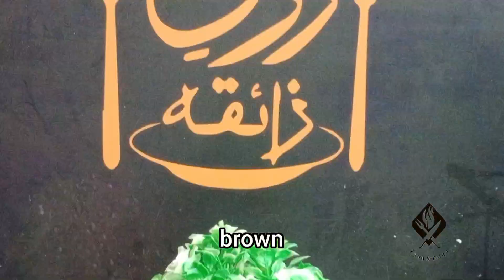Potato Chicken Cheese balls | potato chicken cheese cutlets | Desi Zauq & Zaiqa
chicken
chicken cutlets
chicken cutlet
cheese
chicken recipe
chicken cheese cutlets recipe
cutlet
cutlets
chicken cutlet recipe
chicken cutlets recipe
chicken cheese kabab
how to make chicken cutlets
chicken cheese cutlets
chicken recipes
recipe
potato cheese cutlets
iftar
iftar recipes
ramadan special
how to make
potato cutlets
potato chicken cheese cutlets
cheese chicken cutlet
iftar special recipe
chicken kabab
how to cook chicken cutlets
ramadan recipes
ramadan
how to make chicken cutlet
cheese balls
fried chicken cheese balls
how to make a chicken cutlet
kabab recipe
cheesy chicken cutlet recipe
chicken cheese cutlet recipe
chicken cheese cutlet
snacks
potato recipes
food mood
ramadan special recipe
chicken nuggets
cheesy
chicken cheese ball recipe
indian food
pakistani food
veg cutlets
ramzan
chicken potato cutlets
food fusion
cheese cutlets
easy chicken cutlet
breaded chicken cutlets
gul vlogs & recipes
easy chicken recipe
asmr
new recipe of 2024
potato chicken kabab recipe
easy potato snacks
multani tarkaa
shan e delhi
pyari ruqaiya ka kitchen
kun foods
baba food rrc
sooperchef
cheese
food
village handi roti
cooking
sahiba
sahiba cooking channel
cheese cutlets recipe
chicken cheese kebab
easy chicken recipes
chicken cheese
chicken and cheese cutlets
chicken and potato cutlet
fried chicken cutlets
chicken cheese balls tasty
potato cheese balls
how to make chicken cheese balls
crispy chicken cheese balls
cheese balls recipe
chicken balls
chicken cheese balls recipe
ballay
adana kebab
turkish chicken kebab
stuffed dates
papri
fried chicken
make and freeze
chicken bread
zinger
aloo samosa
chicken kebab
steam chicken
make and freeze recipes
healthy
bread snacks
aloo cholay chana chaat
dahi papri chaat
aloo cholay
easy chaat recipe
cooking with passion
karachi ki mashoor chana chaat
aloo chaat
chana chaat
dahi chaat
papri chaat
chaat recipe
chaat
bread roll
chinese chicken cutlet
ashus
ashus delicacies
hong kong chicken cutlet
chicken chinese cutlets recipe for iftar
chicken cutlet chinese style
chinese chicken cutlet recipe
how to make perfect crispy chicken cutlets
chicken breast recipes for dinner chinese style
chinese chicken cutlets
delicious chinese air fried chicken cutlet